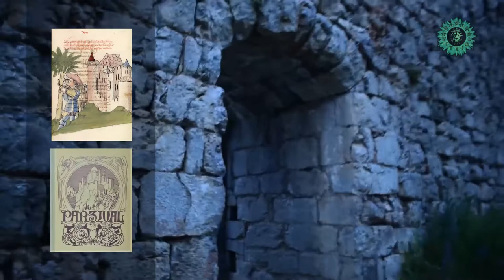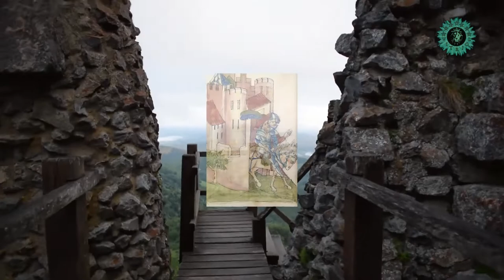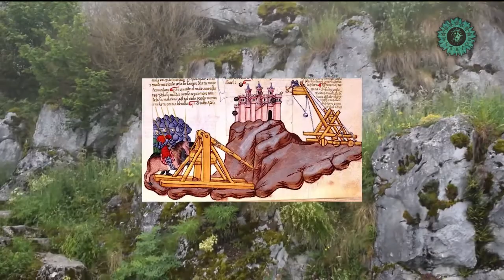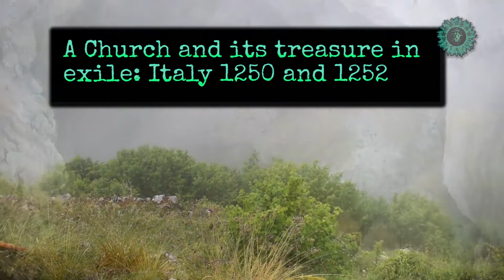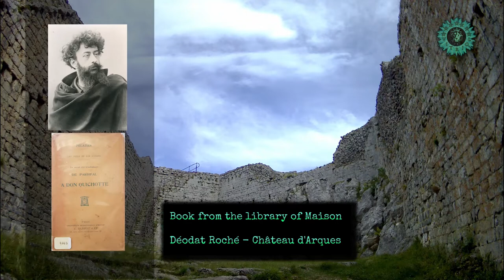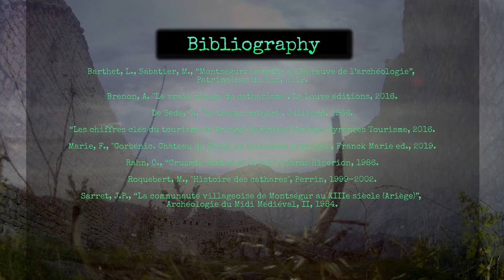Montségur: stronghold of the Cathar resistance [ENGLISH version]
Documentary on the fortification that housed a group of Cathars who decided not to renounce their faith and died burned at the stake. Much has been written about Montségur, its fall, and the persecution of the religion of good men, the so-called Catharism. Everything concerning this fortification has been surrounded by a halo of romanticism on the part of some and skepticism on the part of others. Whether or not it was a construction that housed some sort of grail with whatever form and content, or simply the ultimate refuge for a few hundred believers in the faith of pure love, its magnetism and the history that it has led have made it the focus of multiple speculations.

For a better experience, watch at 1080p HD